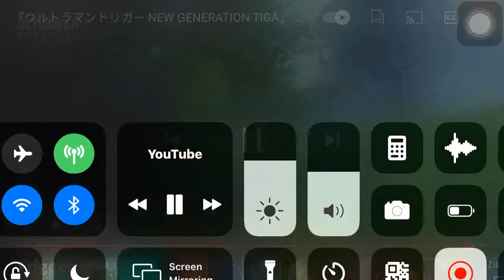Hudram Destory Carmeara l Ultraman Trigger Ep 22